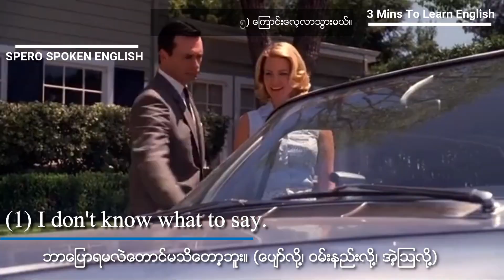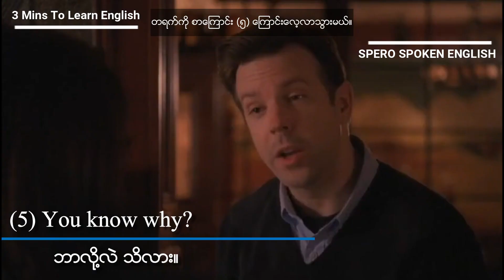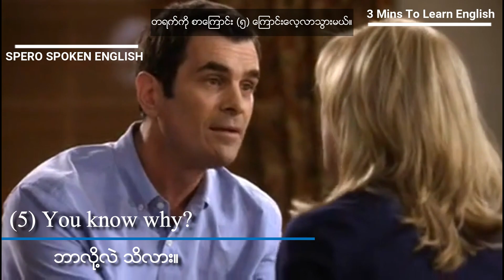Ep : 17 - တစ်ရက်ကို အင်္ဂလိပ်စာကြောင်း (၅) ကြောင်းလေ့လာမယ်။